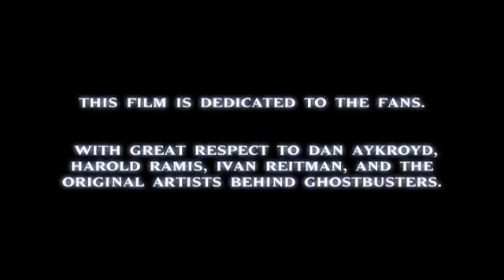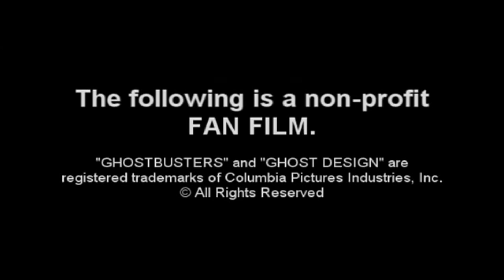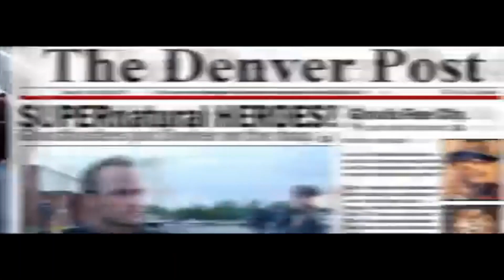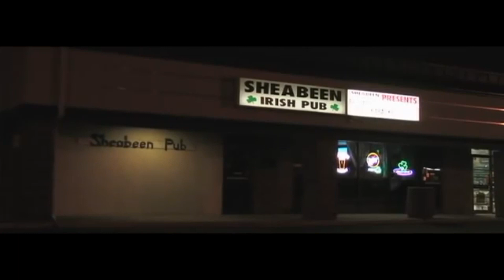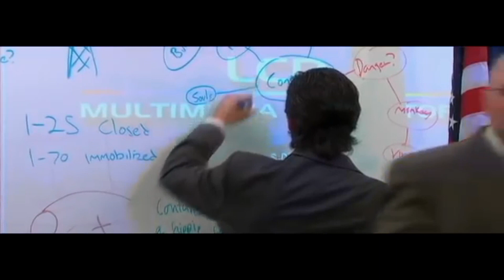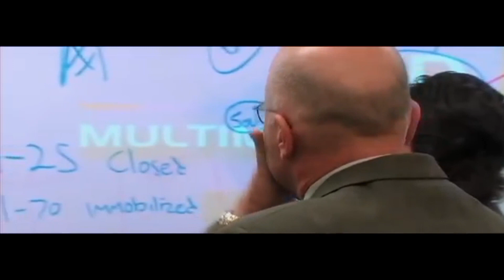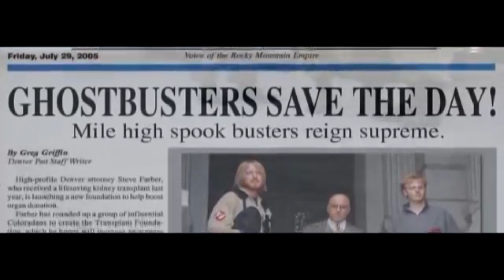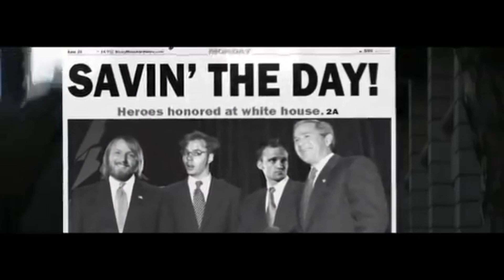The Movie Morgue The Return Of The Ghostbusters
Another episode of The Movie Morgue